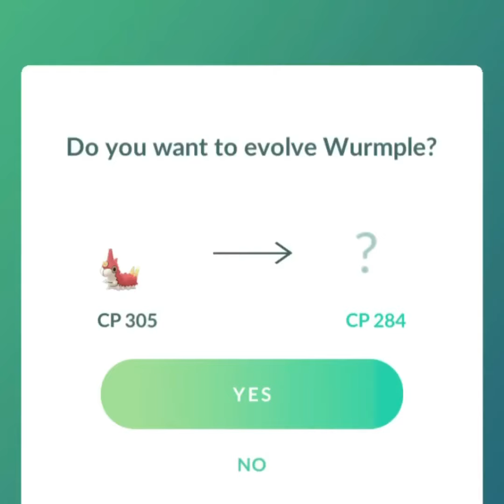Playing Pokémon go #10